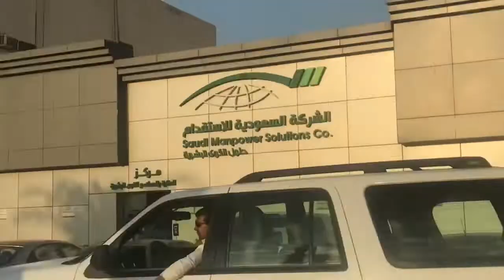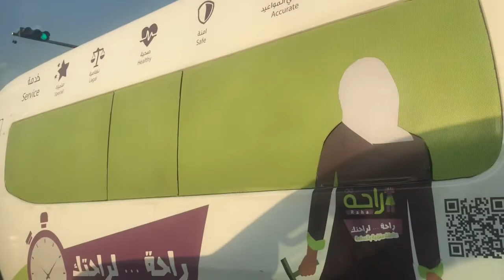Exit 8 Al Munsiyah | Riyadh